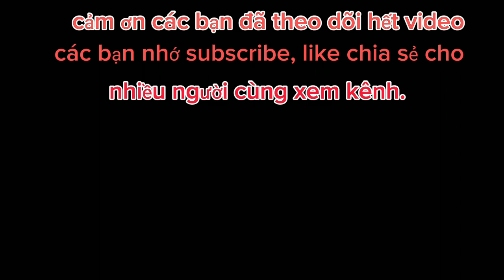Săn chuột ngày sau mưa các cao thủ nhí /hunting mice in the dáy ater the rain with young maters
Sao những ngày mưa bão thì cảnh đồng bắt chuột cùng đã trở lại mọi người đều  đi bắt chuột để ăn cho nên mới có cảnh  này chuột nhiều người cũng nhiều thật là vui